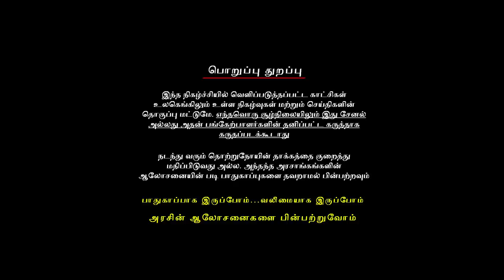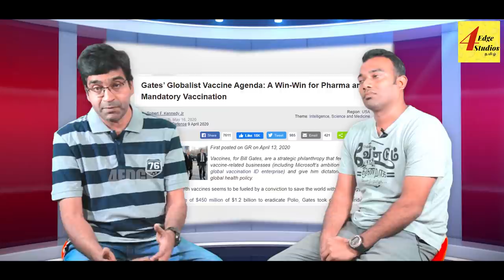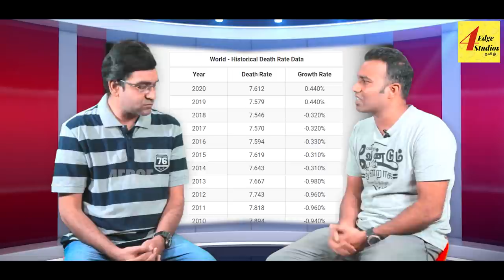பில் கேட்ஸின் மறுபக்கம் - Part 1 | தடுப்பூசி தான் தீர்வா?